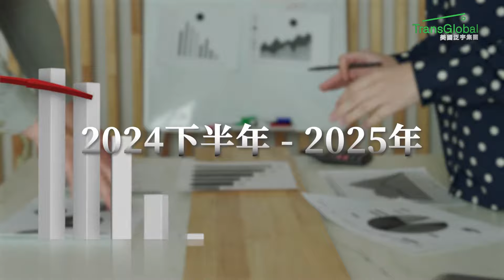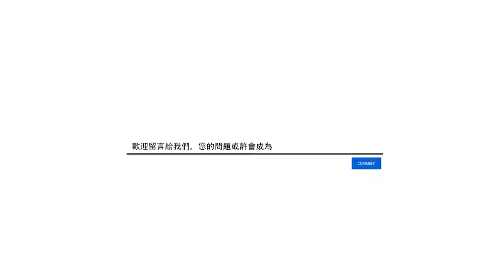【美國房地產】影響房地產的最大因素！為什麼有些州房價年年漲? 有些州成長卻有限? 影響房價的三大要素!! 買房投資前一定要考慮的要點!!｜泛宇財經爆 (CC字幕)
影響房地產的最大因素！為什麼有些州房價年年漲?  有些州成長卻有限? 影響房價的三大要素!! 買房投資前一定要考慮的要點!! ｜美國房地產｜泛宇財經爆 (CC字幕)

本期泛宇財經爆與您一起探討：
👉0:24 影響房地產的最大因素
👉2:06 房產維持成本如何影響房價

美國泛宇集團TransGlobal Holding Company有超過30年的財務規劃與管理經驗，專門為美國亞裔社區服務。由創始人兼總裁胡正國先生 Philip Hu的遠見，於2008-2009年全球金融風暴時期逆勢而為，相較於其他金融公司都在收緊業務之際，總裁胡正國先生反而開始積極地擴展事業版圖，於全美各州招募人才，廣設分公司，於短短的數年間，服務範圍由加州擴展至全美主要城市，包括加州、紐約州、喬志亞州、麻州、德州、伊利諾州、北卡、華盛頓州、夏威夷州、賓州以及關島，於上述商業發展蓬勃的13大州設立26+間分公司; 橫跨美國東西岸, 都有美國泛宇集團的專業理財規劃團隊為您服務。